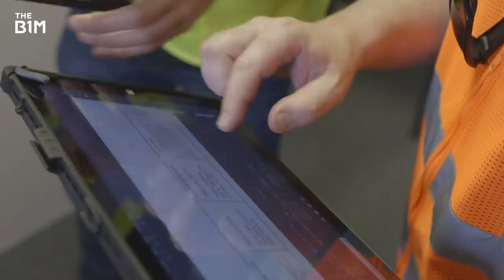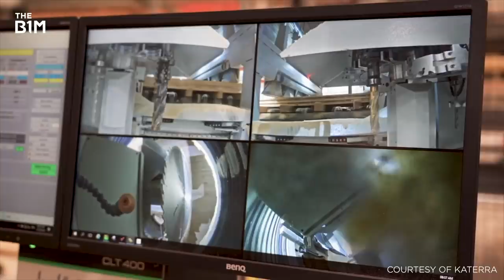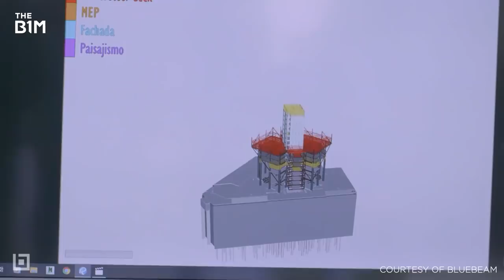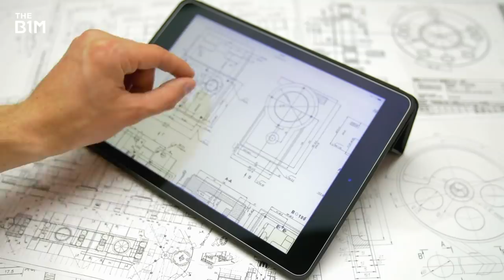How To Build in 2030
Automation is widespread, sustainability is critical, carbon emissions are heavily restricted and our buildings are made in factories. Welcome to the construction industry of 2030. This video was powered by Bluebeam

Watch our panel debate on this video, featuring Fred Mills, Xavier De Kestelier, Sarah Jolliffe and James Chambers

Our thanks to Bluebeam, Hassell Studio and BAM Nuttall.

Narrated by Fred Mills. Additional footage and images courtesy of Advanced Construction Robotics, Bluebeam, COBOD, Construction Automation, Elie Malti/CC BY-SA 4.0, Greater Paris Society, Hilti, Innovaré Systems, Katerra, MK Timelapse, Snøhetta/Kjetil Andersen/ Bjørnar Øvrebø, Stora Enso, Scaled Robotics, Virgin Hyperloop, Volvo Construction Equipment and Volvo Trucks.